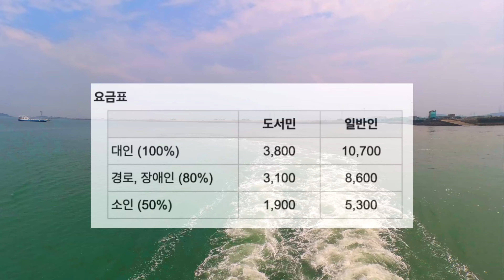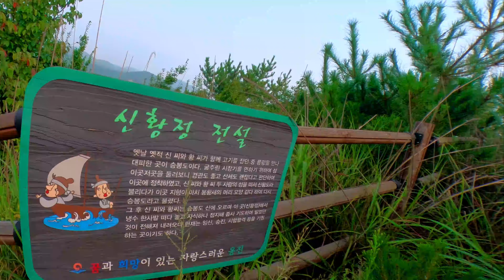9월 꼭 가 볼 만한 해안 둘레길 !!ㅣ서해 최고 비경ㅣ대중교통으로 쉽게 가는 9.5km 섬 트레킹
수도권에서 가까운 아름다운 섬 승봉도!
최고의 해안 비경 트레킹으로 여러분을 초대 합니다.